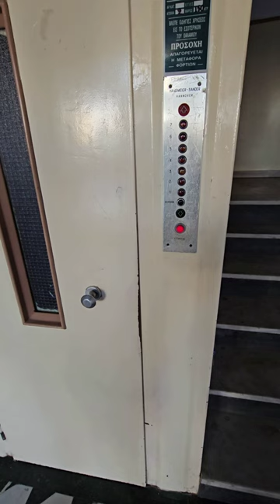Elevator in Thessaloniki